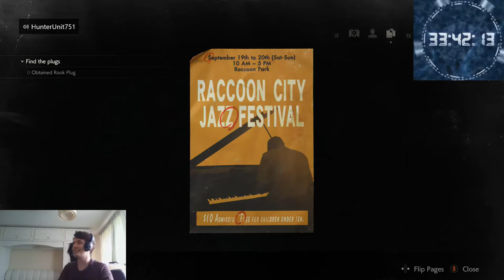Sane's Cheat Codes - Lets Play RE 2 Remastered Highlights PART 6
Highlights of the Resident Evil 2 stream (Part 6)
Hunter improves on his adventure in the sewers where he takes a wrong turn and ends up back at the police station, talks about current and future projects, gets some outside help for a lock and explains the British version of Chess.